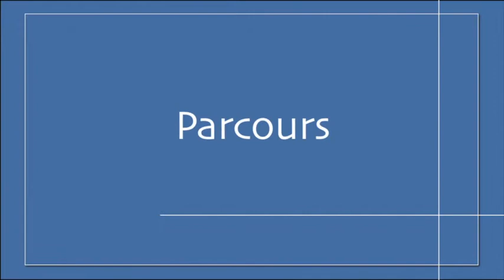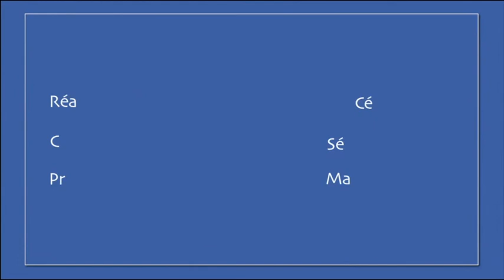"Osez et Faites des Sciences" - Valérie Masson-Delmotte, paléoclimatologue au CEA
Témoignage de Valérie Masson-Delmotte, paléoclimatologue au CEA, qui a aussi reçu le Prix Irène Joliot-Curie de la Femme scientifique de l'année 2013.